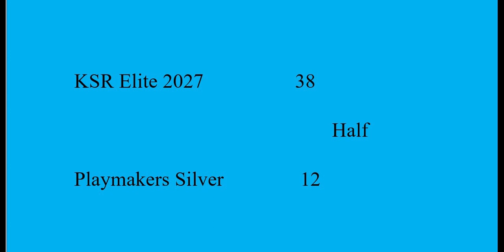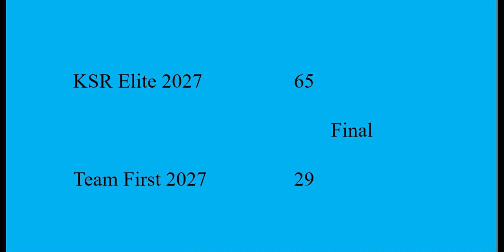KSR Elite 2027 v Playmakers Silver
KSR Elite 2027 vs Playmakers Silber Pool Play
The Summer KickOff Tournament
Fayetteville AAO
Fayetteville, AR
06/03/2023